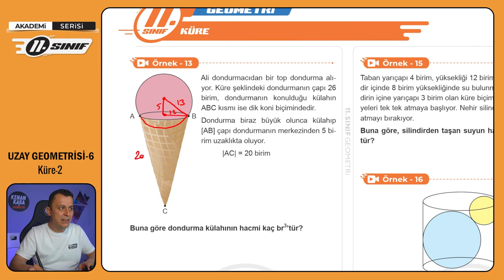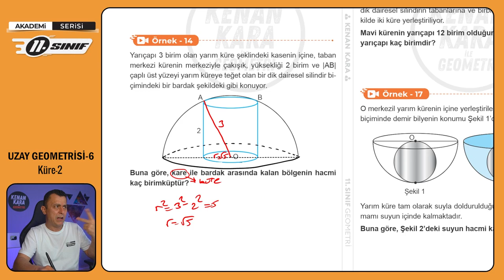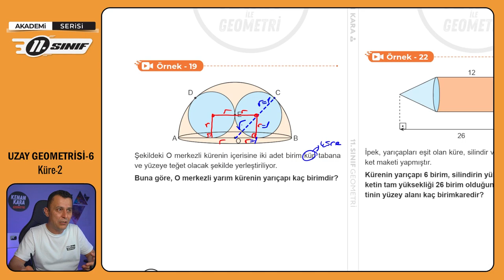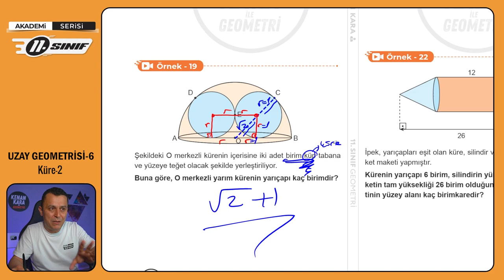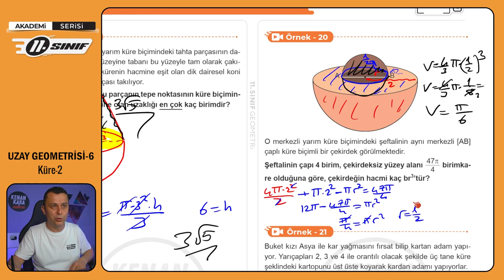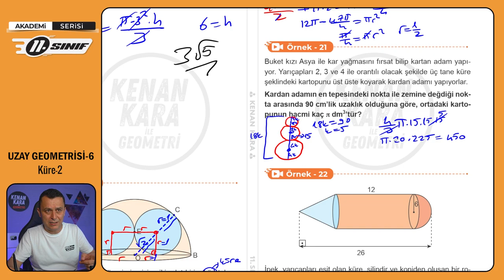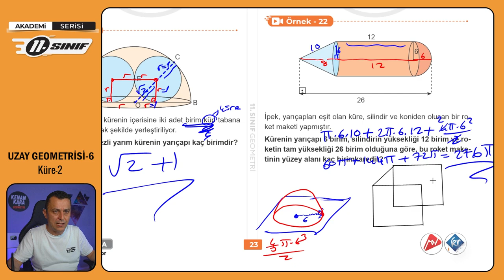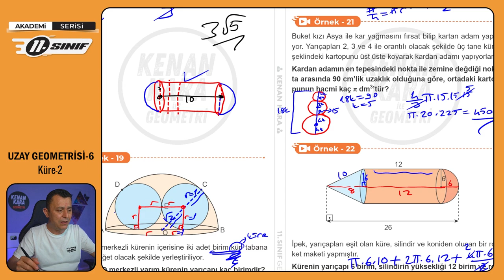UZAY GEOMETRİSİ-6 | Küre-2 | 11.Sınıf Konu Anlatımı | Akademi Serisi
11. sınıf Matematik dersinde Uzay Geometrisi konusundaki Küre kısmının anlatımı